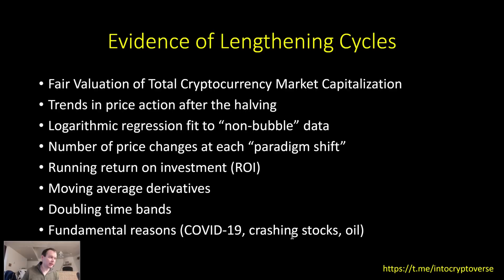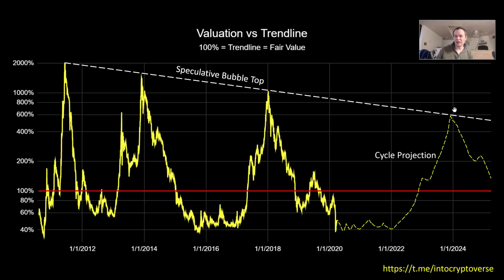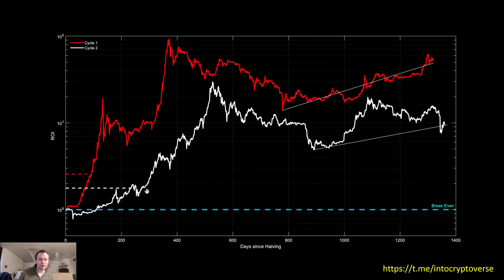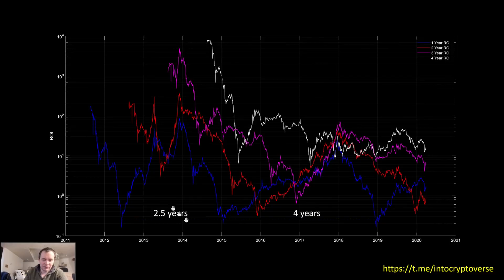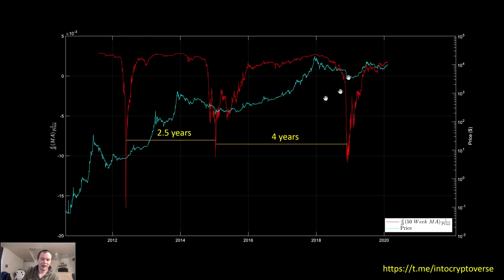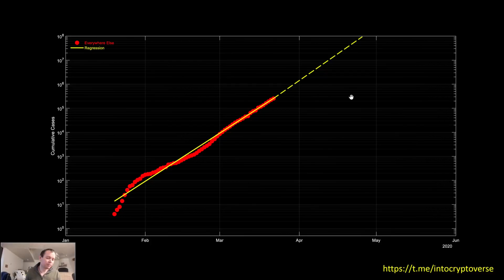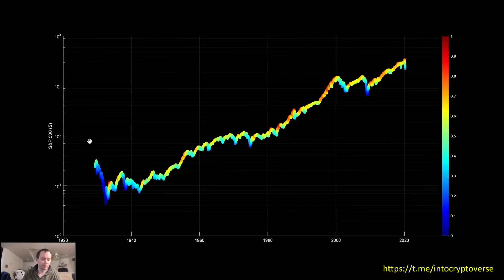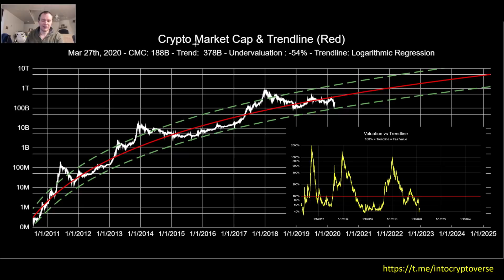Bitcoin: The evidence for lengthening cycles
I have posted a lot of sporadic videos discussing lengthening cycles, but when someone asks for my evidence, I generally have to send them several different videos. This video consolidates my thoughts into a single video, in an attempt to better elucidate the theory. We talk about fair value logarithmic regression, the effect of the halving, logarithmic regression fit to "non-bubble" data, running return on investment, doubling time bands, and fundamental factors including coronavirus, and its effect on stocks.